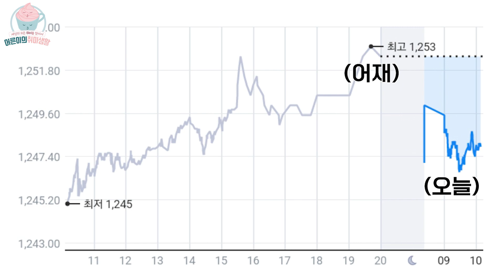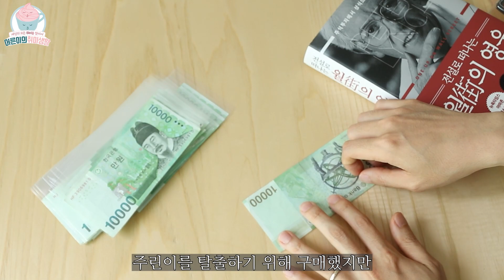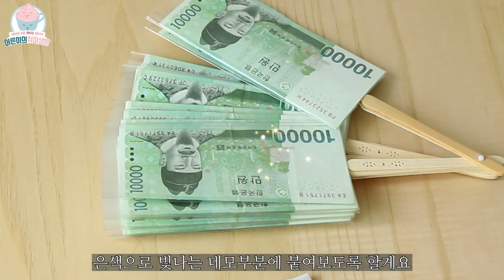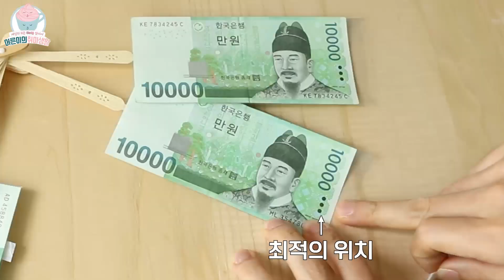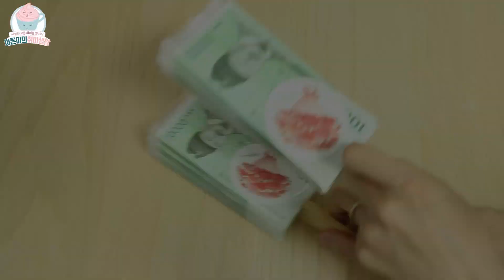양가 어머님빼고 보셔도 됩니다💝ㅣ어버이날 용돈 부채 만들기 [어른이의 취미생활]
어버이날을 맞이해 용돈부채를 만들어 봤습니다^^
만드는 방법과 재료설명은 영상에 친절하게 설명되어있으니
재미있게 시청해주세요(※ 양가 어머님들 빼고요)

─── ･ ｡ﾟ☆: *.☽ .* :☆ﾟ. ───
안녕하세요.

[구매 정보]

[음원 출처]
morning kiss, 김현정, 공유마당, 기증저작물 자유이용
korea, 김현정, 공유마당, 기증저작물 자유이용
고향의 봄, 조은님,공유마당, 기증저작물 자유이용